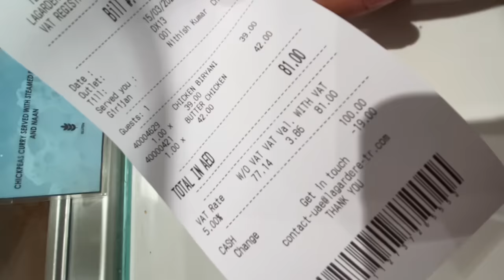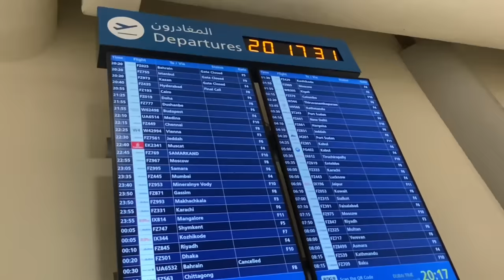Hamary sath dubai airport par food scam ho gaya😭reached Makkah ALHAMDULILLAH😍